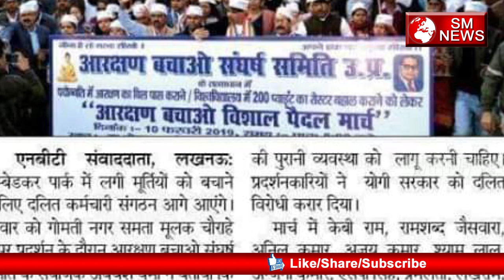मूर्तियों को बचाने के लिए एक महीने का वेतन देंगे 8 लाख कर्मचारी - Sm News